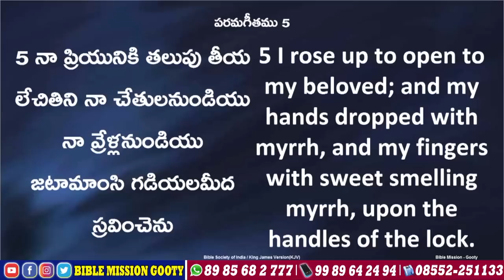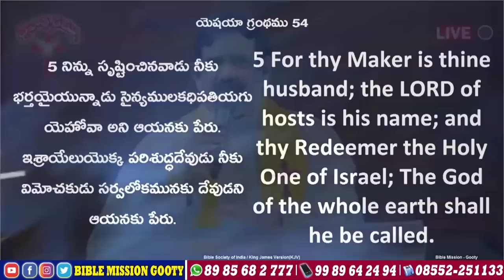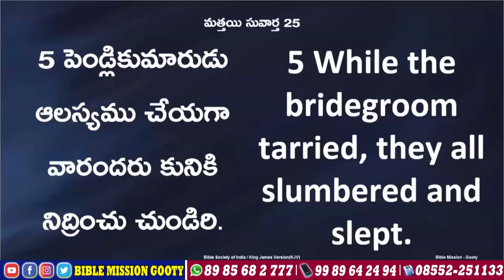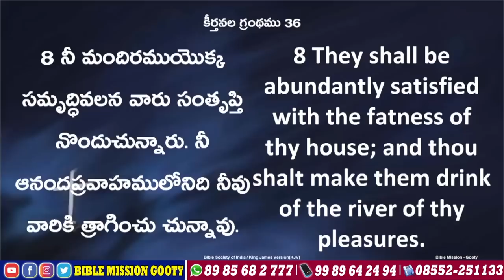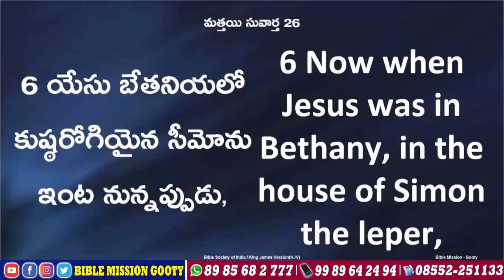🔴LIVE || 04.05.2023 || ప్రభుభోజన అంతరంగ సంస్కార కార్యక్రమము